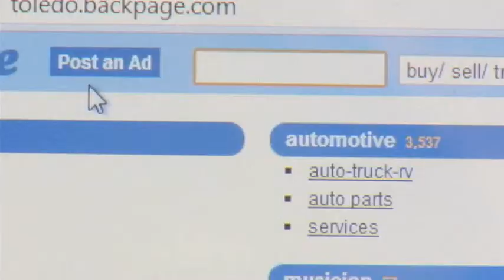4 juveniles rescued locally as part of nationwide sex trafficking sting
Police have rescued 35 people, four of them juveniles, from forced prostitution in northwest Ohio.